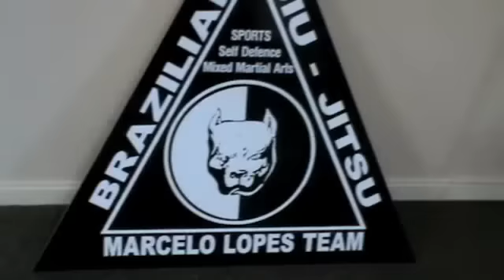Marcelo Lopes Team MMA 4 Rugby Training 15-09-10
Marcelo Lopes MMA Team take the Tasman Makos academy through a Mixed Martial Arts fight training session. The session includes instruction on using BJJ  in rugby situations.